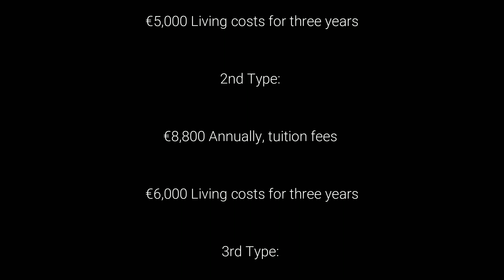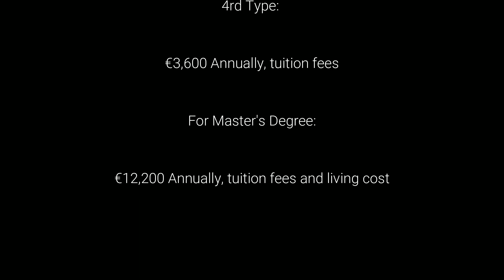Fully funded international scholarships. Study in France, Switzerland, Japan or Singapore for FREE!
Hi. I am an international student from South Africa, I am sharing information on how to study abroad for free.
Here are the links for the different scholarships mentioned in the video.
1. Emile Boutmy Scholarships
2. EPFL Excellence Fellowships- École Polytechnique Fédérale de Lausanne (EPFL) in Switzerland
3. MEXT Scholarship 2023 is a Fully Funded Scholarship for International Students to Study in Japan For Free
 Find the Japanese Embassy or Consulate of your country from here.
4. SINGA